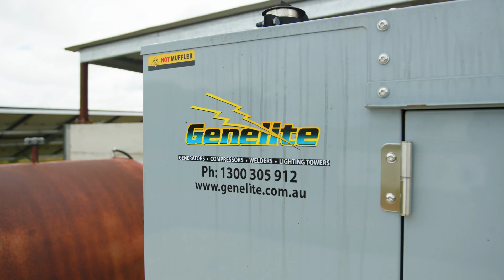Case Study: Project Blackwater, Off-Grid Installation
Join our Head Electrician Josh Fleming as he walks you through the completed Blackwater Off-Grid Solar and Battery installation, which wrapped up in October 2023. This ground-mount system is now delivering massive results—saving the customer up to 95% on their previous energy usage.

✅ No more diesel generators
✅ No reliance on the grid
✅ Clean, reliable, off-grid power built to last

If you're in rural QLD or NSW and want true energy independence for your farm, home or property, AusPac Solar can help. We've designed and installed systems across the region for customers who are ready to take control of their power.

📞 Speak with us today for a tailored quote and system design.